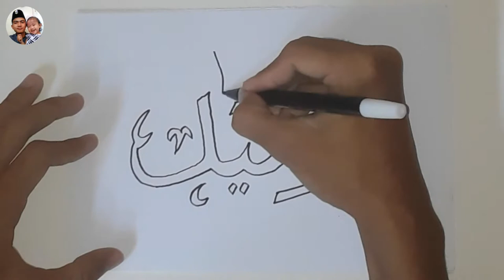KALIGRAFI ASMAUL HUSNA AL-HAMIIDU (MAHA TERPUJI)